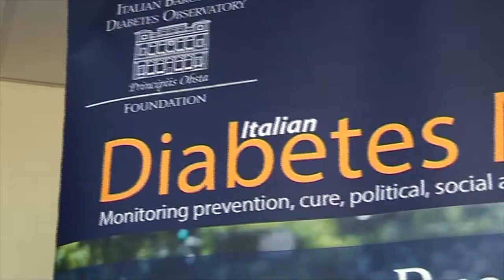Diabete e accesso alle cure, emendamento inserito nella legge di stabilità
Sen. Emanuela Baio, Presidente del Comitato per i diritti della persona con diabete.